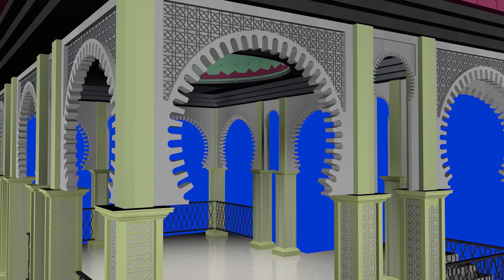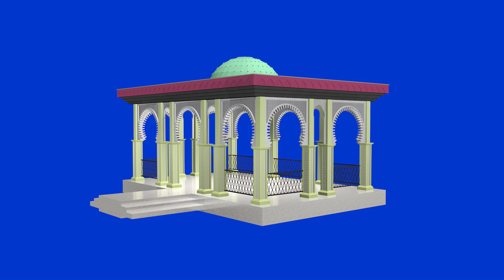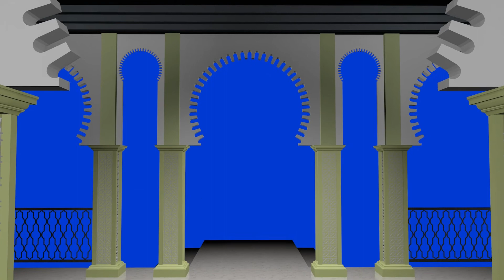masjid 3d chroma 4k Hd footage chroma key green screen , blue screen